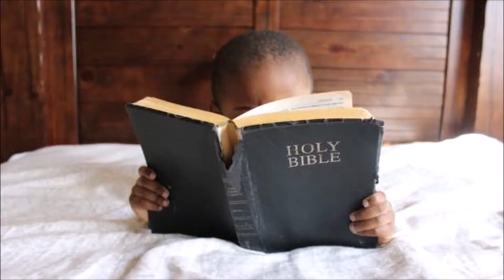Markie Shinn of markies world meets BLT the Comedian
Markie met BLT and had a grand time laughing and enjoying this night...Funny

All Markies World shows originate on Cable Access TV which I love, love, love, every member of CAN TV are so friendly and helpful. I am a nurse by trade amongst other things, I teach Inservices to medical and non medical businesses to grow a long lasting business.

 I am a CAN TV Producer and Filmmaker with my own tv Series Called Markies World since 2017, my guest are from around the globe, each and everyone's as beautiful as the next . God brought us all together now as friends , we all still keep in touch.
Some of my Camera people are of course myself, Kevin Merwin, Trey, Jovan Blissitte ,  Mark fizer and he's so so big time, he was really just trying to teach me tSee other Markie.s World shows under different playlist,  also go to the website markiesworld.org  email me  with your thoughts and new ideas.